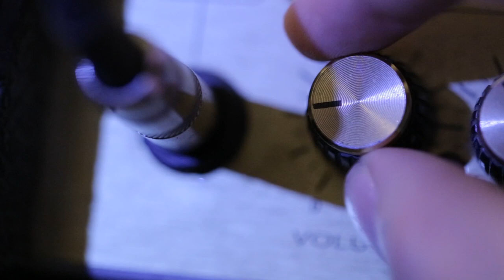Baristas White Coffee with Megs McLean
Baristas Coffee Company commercial featuring Seattle Country artist, Megs McLean.